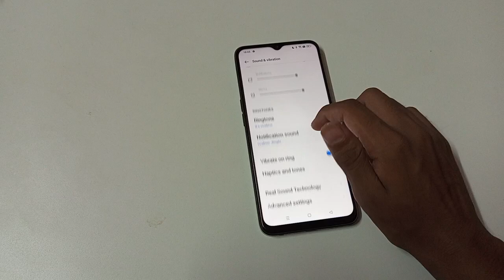how to off vibrate on ring in realme narzo 50 5g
Secret settings
Cool new features
Update settings
Problem solve

off vibrate on ring in realme narzo 50 5g
how to off vibrate on ring
how to vibrate on ring off in Realme nazro 50 5g
vibrate on ring off in Realme nazro 50 5g
how to vibrate on ring off